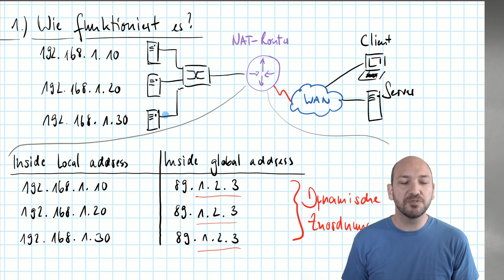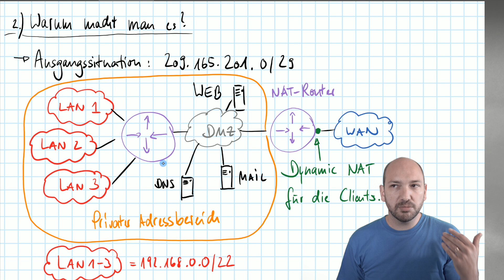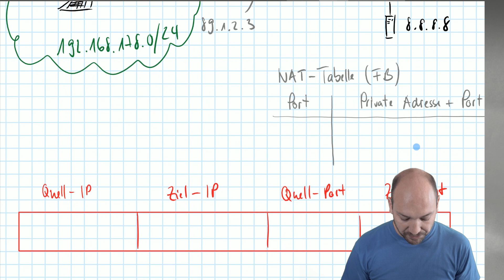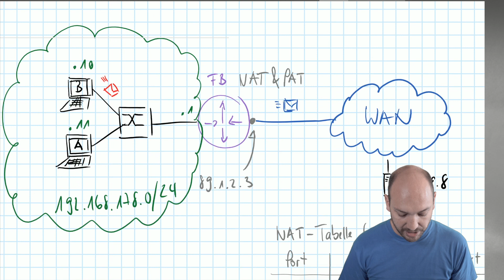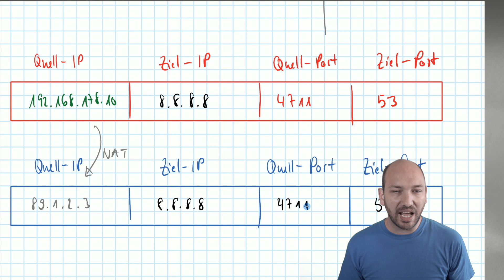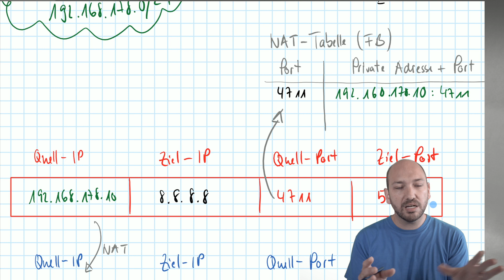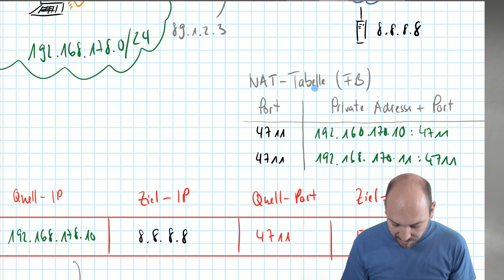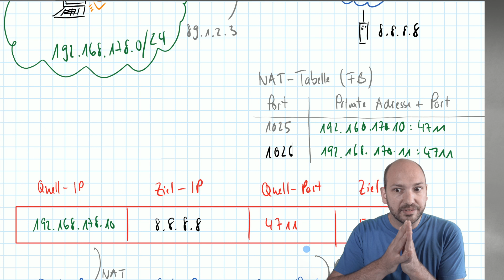Dynamic NAT mit PAT (Teil 5)